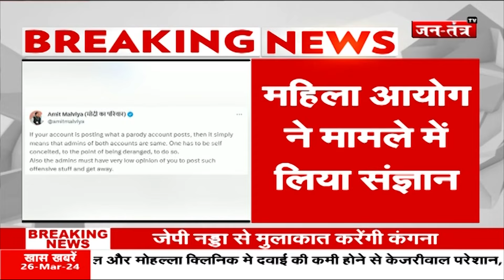Kangana Ranaut Vs Supriya Shrinate :After Sexist Deleted Post on 'Mandi' KANGANA SUPRIYA CONTROVERSY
About Video: सोमवार को सुप्रिया श्रीनेत के इंस्टाग्राम अकाउंट से कंगना रनौत पर एक अपमानजनक पोस्ट किया गया.

इस पर विवाद छिड़ने के बाद सुप्रिया श्रीनेत ने सफ़ाई दी कि उन्होंने ये आपत्तिजनक टिप्पणी नहीं की है. अपनी सफ़ाई में श्रीनेत ने कहा कि उनके फ़ेसबुक और इंस्टाग्राम अकाउंट का एक्सेस कई लोगों के पास है.

इस टिप्पणी पर प्रतिक्रिया देते हुए कंगना रनौत ने कहा है कि हमें अपनी बेटियों को पूर्वाग्रहों के बंधनों से मुक्त करना चाहिए